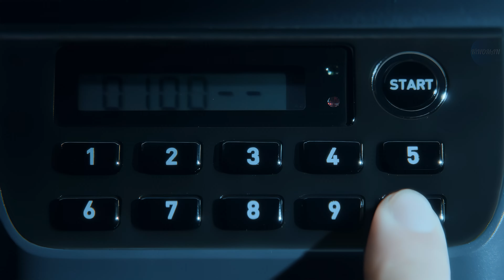Игра в кальмара (2 сезон) — Русский тизер #2 (4К, 2024)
Русский тизер-трейлер 2 сезона сериала «Игра в кальмара» 2024 года

▪︎ Оригинальное название: Squid Game
▪︎ Страна: Южная Корея
▪︎ Режиссер: Хван Дон-хёк
▪︎ Жанр: триллер, драма

▪︎ В главных ролях: Ли Чжон Чжэ, Ли Бён Хон, Ви Ха Чжун, Гон Ю

▪︎ Описание сериала: Сон Ги-хун уже немолод, разведён, по уши погряз в долгах и сидит на шее у старенькой матери. Даже выигранные на скачках деньги в его руках долго не задерживаются, и однажды он встречает в метро загадочного незнакомца, который сначала предлагает сыграть в детскую игру, а затем вручает Ги-хуну немалую сумму и визитку. Но радость мужчины сменятся отчаянием, когда он узнаёт, что бывшая жена с новым мужем собираются увезти его дочь в Америку. Он звонит по номеру с визитки и становится последним участником тайных игр на выживание с призом в 40 миллионов долларов. Среди товарищей по несчастью оказываются его друг детства — прогоревший финансист, бандит, смертельно больной старик, северокорейская перебежчица, иммигрант из Пакистана и многие другие отчаянно нуждающиеся в деньгах.